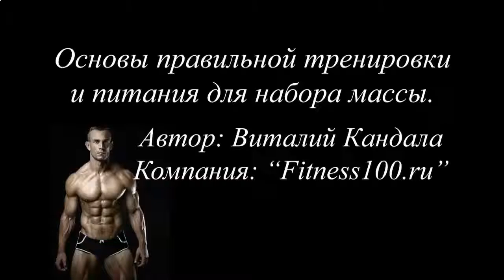КАК КАЧАТЬ ПРЕСС ФОРУМ